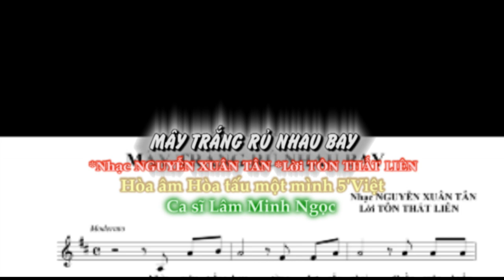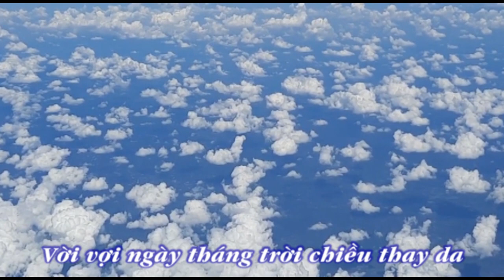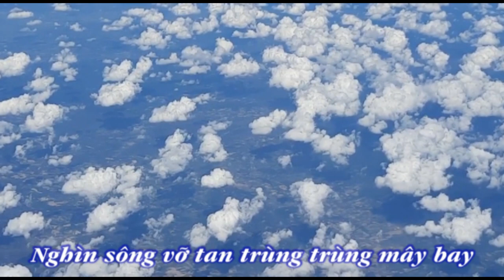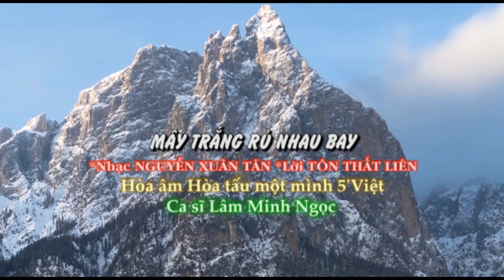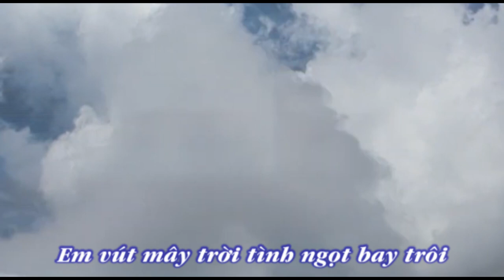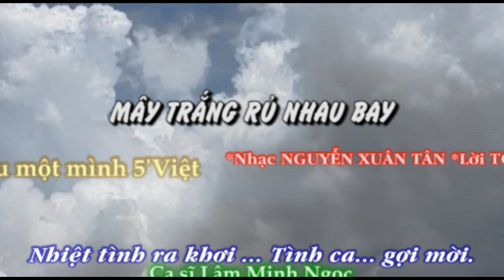MÂY TRẮNG RỦ NHAU BAY - Nhạc Nguyễn Xuân Tân - Lời Tôn Thất Liên - Hòa âm 5'Việt- CS Lâm Minh Ngọc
MÂY TRẮNG RỦ NHAU BAY
Nhạc NGUYỄN XUÂN TÂN
Lời TÔN THẤT LIÊN

1. Nhìn mây trắng bay từng đợt sắc phai
Cuồn cuộn buồn nhớ bồn chồn chân nai.
Em hỡi em! Đợi chờ bao năm
Mây rủ nhau - trời xanh trầm ngâm.
Nhiều khi khói xa về gợi trong ta
Vời vợi ngày tháng trời chiều thay da
Mây khói sương đục ngầu bay qua
Ta ước mơ tình vẫn mượt mà.
Nhìn mây trắng bay ràn rụa trên cao
Ta đã xa bầy dạt dào thương đau
Nhan sắc bên này tình gợn phi lao
Theo nhau xô rạp tìm về lao xao
Thuyền mây nghiền nát  cuồn cuộn bay cao
Bàn tay nghẹn ngào.
2. Nghìn mây trắng xa tượng người ưu tư
Rã rời buồn tiếc thành sợi hư vô
Nay tiếng xưa vẫn là hư vô
Nên sắc phai là vẫn dòng mơ
Nghìn sông vỡ tan trùng trùng mây bay
Và chiều cuồng  nhớ là đời lang thang
Mây vẫn bay để rồi trăm năm
Mây tiếp mây tình phải vượt tầm.
Nhìn mây trắng cao hò hẹn đua nhau
Anh hẵn xa đời vùi dập thương đau
Em vút mây trời tình ngọt bay trôi
Em hong tóc dài từng sợi chơi vơi
Vòng tóc nồng ấm nhiệt tình ra khơi
Tình ca gợi mời.